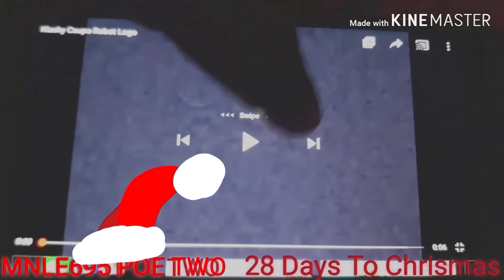Another MORE LIKE 666 F**KS Csupo YTP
Round 1 Vs WilliamFiow18, And Everyone